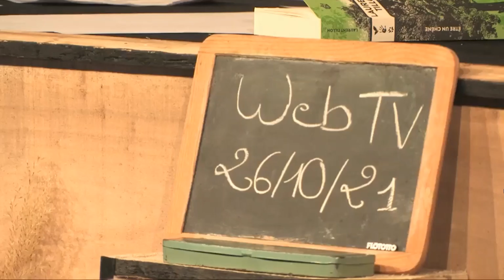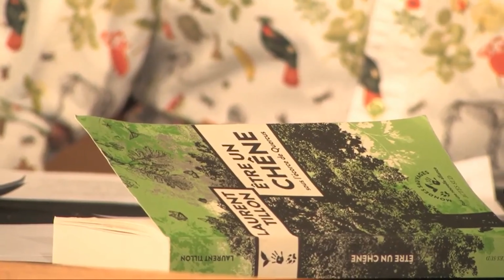Comment Animal Cross agit pour la libre évolution de la nature - Intervention sur MainateTV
Comment Animal Cross agit pour faire évoluer la libre évolution de la nature en France afin de préserver la faune sauvage et son habitat ?
Par le reportage "Et si on laissait la nature évoluer librement ?", le kit pédagogique prêt à l'emploi pour les scolaires, l'accompagnement de propriétaires pour bloquer juridiquement leur terrain et par des actions de sensibilisation et de terrain, Animal Cross agit à toutes les échelles pour obtenir du résultat concret : des terres de libre évolution en France.
Mardi 26 octobre 2021, Kimberley Fargeaud est donc interviewée sur MainateTV en tant que chargée de mission "zones en libre évolution" pour présenter l'action d'Animal Cross sur ce programme !